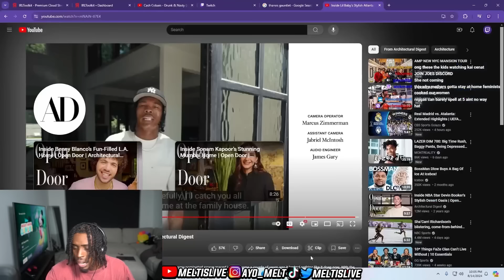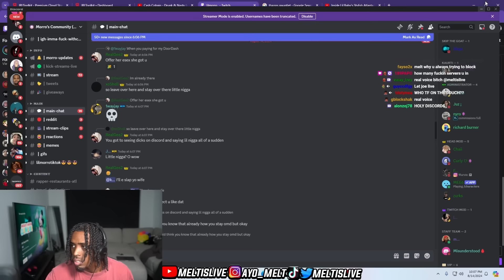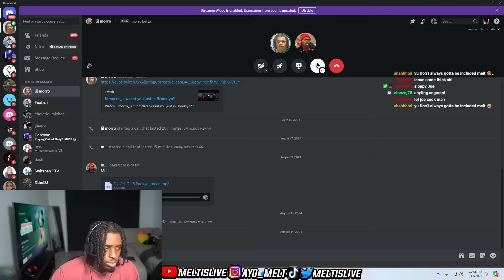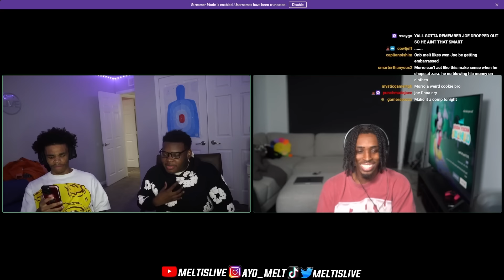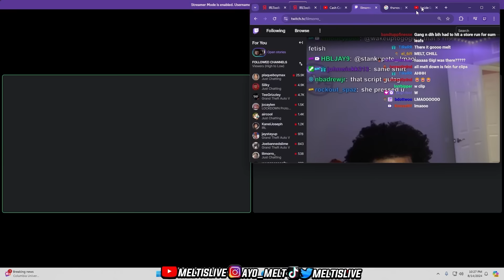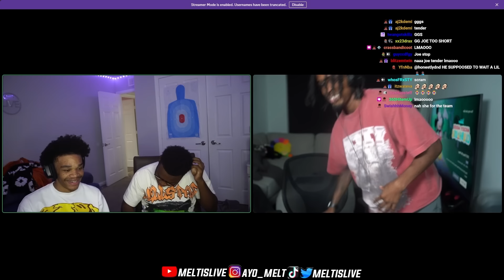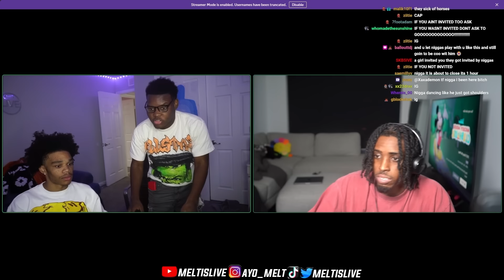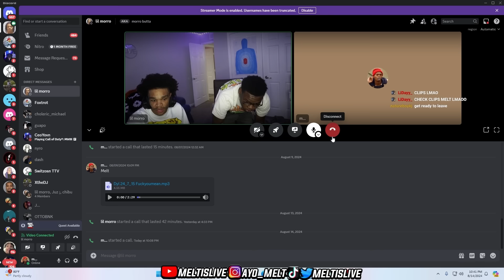He CONFRONTED Me For Taking His Girl.. (Gabby)